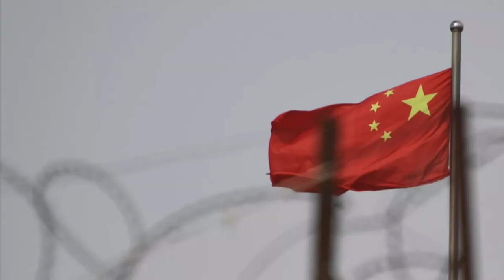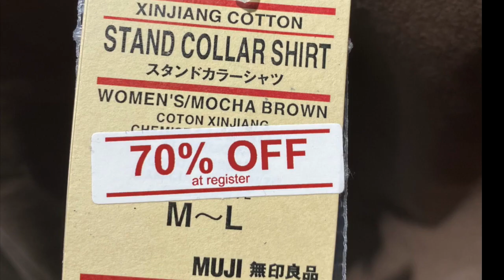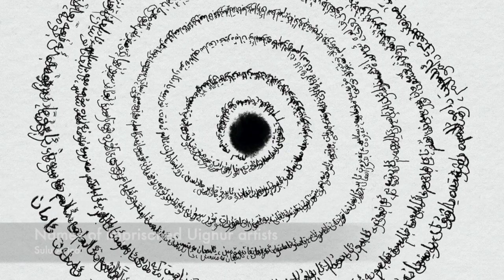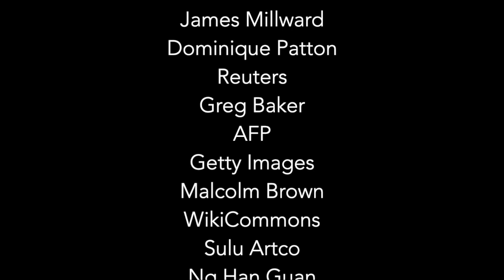China Throughlines: Xinjiang from Qing to Xi – James Millward & Micah Muscolino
Sept. 14, 2020: China Throughlines: Xinjiang from Qing to Xi – James Millward & Micah Muscolino

Micah Muscolino interviews James Millward, a leading scholar on China and Central Asia at Georgetown University. They connect the history of Xinjiang during the Qing Empire, to assimilationist policies and terrorism of the 2000s, and to present day large-scale repression and cultural genocide of Uighurs under Xi Jinping.

China Throughlines is a web series featuring UC San Diego’s China historians in conversation with their colleagues on the echos and connectedness of China’s storied past to the twenty-first century. It is produced by the 21st Century China Center at UC San Diego School of Global Policy and Strategy.

Photo credit:
James Millward
Dominique Patton
Reuters
Greg Baker
AFP
Getty Images
Malcolm Brown
WikiCommons
Sulu Artco
Ng Han Guan

Editor: Samuel Tsoi